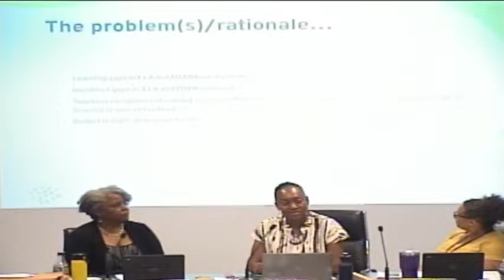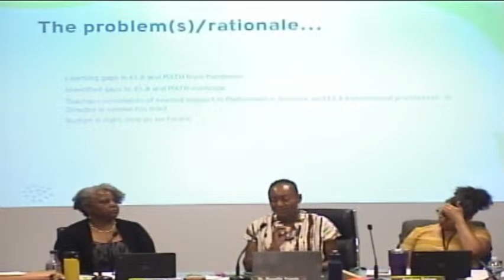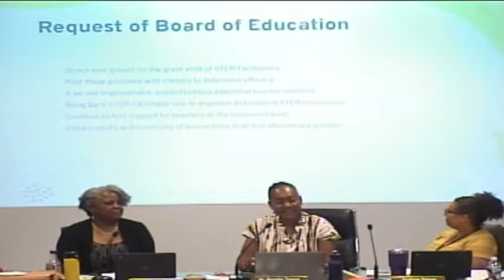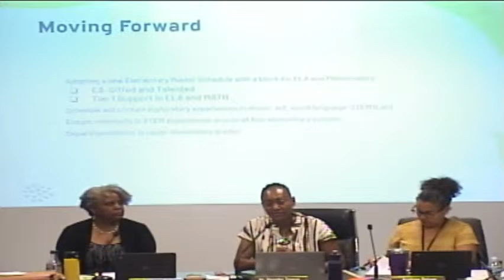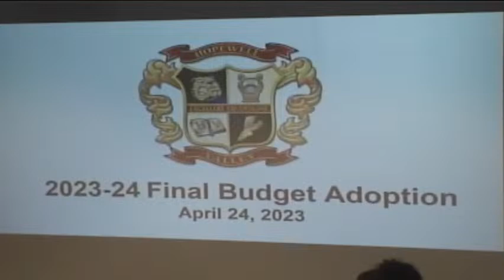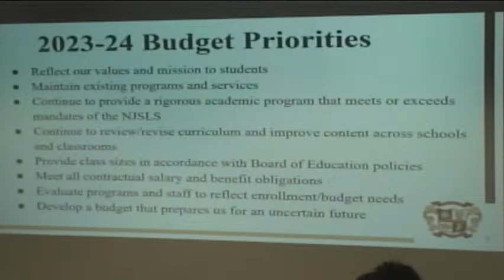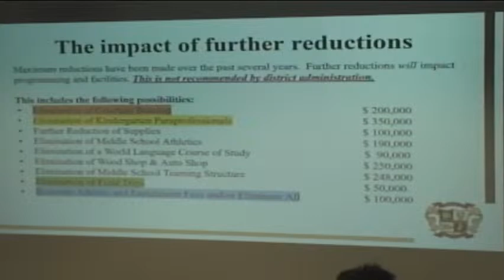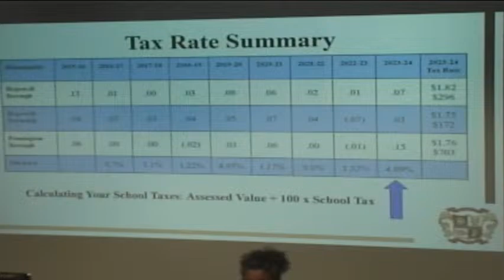HVRSD Board of Education Public Hearing/ Regular Meeting 4/24/2023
The Board of Education meeting for April 2023 will take place in the HVRSD administration building at 425 South Main St, Pennington NJ 08534